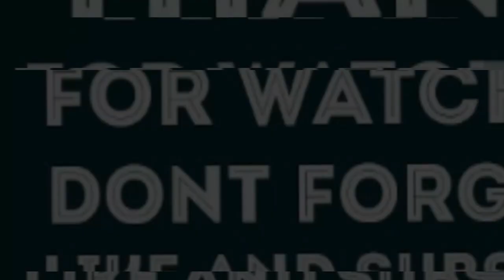NASTY C...RAPPING HIS ASS OFF. BARS- REACTION